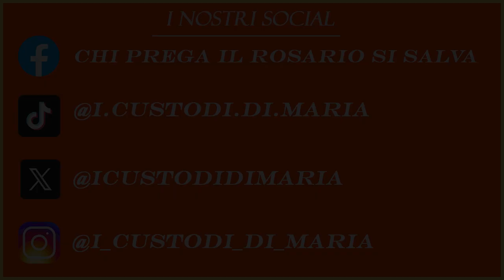I detti dei Padri del deserto: Antonio il grande e la salvezza.